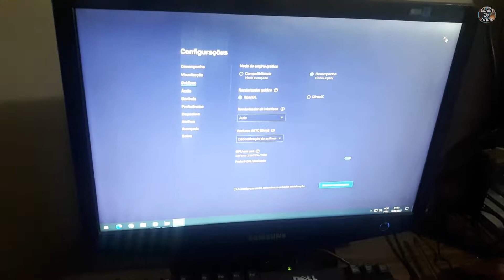Nvidia Ge Force 210 Roda Free fire ?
￭￭￭￭￭CONFIGURAÇÃO ￭￭￭￭￭￭

▶️Placa Mãe: Intel DH61
▶️Processador: Core I5 3330
▶️Cooler  BOX
▶️Memoria: 8GB DDR3 1333
▶️Placa de Vídeo: GE Force 210
▶️HD: SATA III 7200rpm 3TB
▶️SO: Windows 10 64bits

￭￭￭￭￭CONFIGURAÇÃO ￭￭￭￭￭￭

▶️Cooler  BOX
▶️Placa de Vídeo: HD 5450